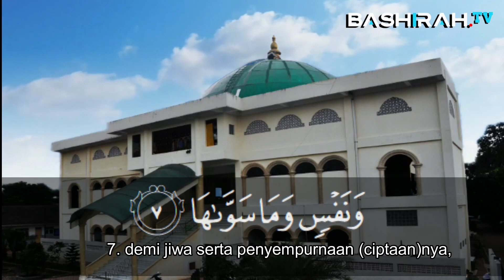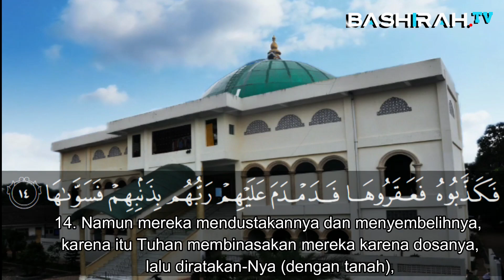Surah Asy Syams Merdu dan Menyejukan hati | Muhammad Jibril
~ Contact person Basyirah TV :
Pemred : Ahmad marzuk